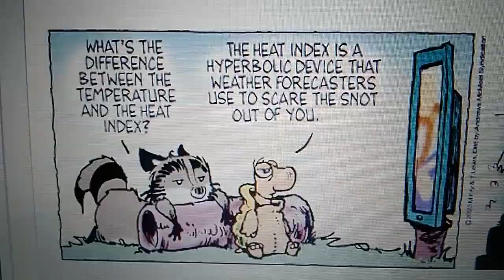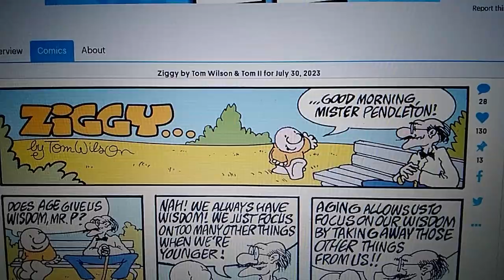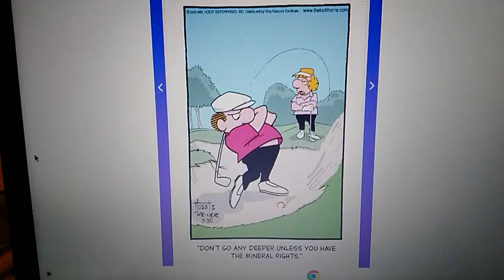William's Sunday Funnies 30th, 2023